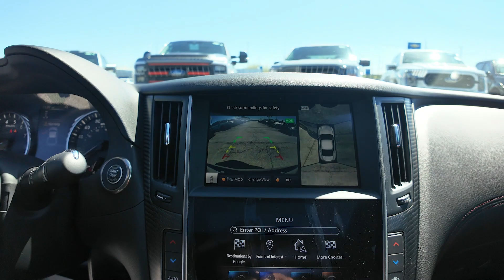2022 INFINITI Q60 Red Sport 400|U8356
2022 INFINITI Q60 Red Sport 400